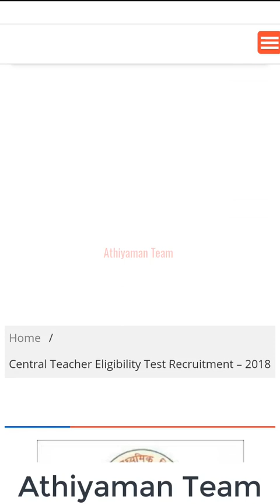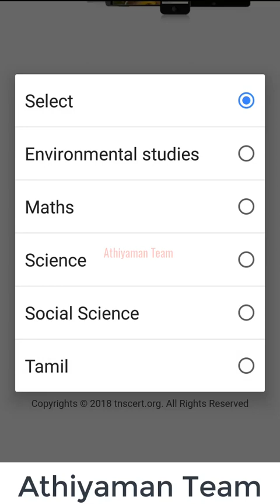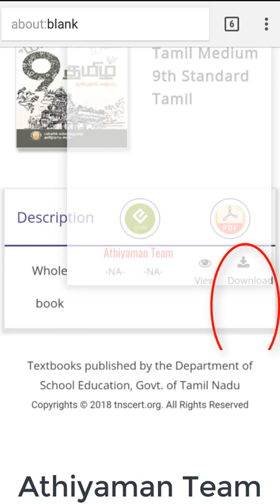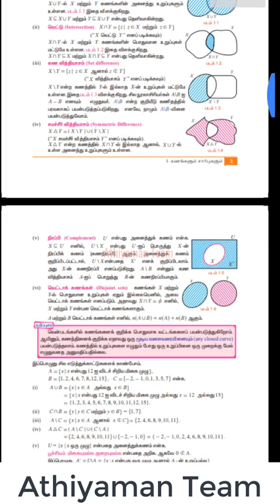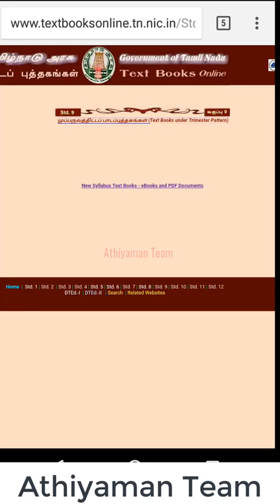How to Download TN Samacheer Books | Athiyaman Team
SCERT -  INDIVIDUAL BOOKS FORMs :
TNPSC English Medium Books Pre-order Download Samacheer Books

வங்கி கணக்கு விவரம் :
Bank Account Details :
Name: Rajkumar K
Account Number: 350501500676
IFSC Code : ICIC0003505.
Bank : ICICI bank
Branch : Kuniyamuthur Branch,
Coimbatore.

Thanks,
Athiyaman Team.